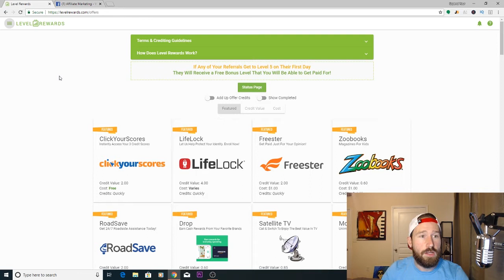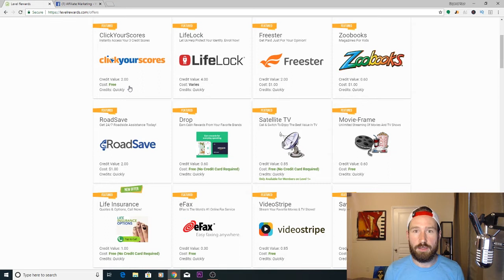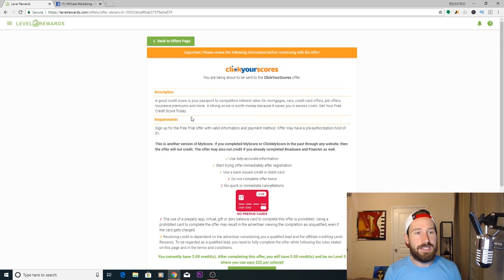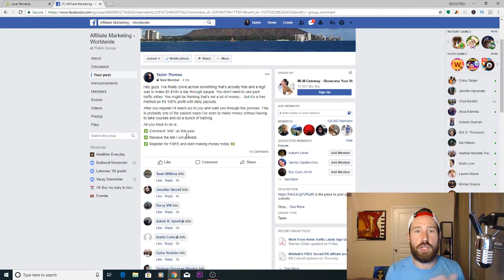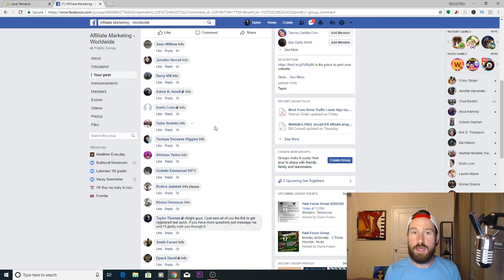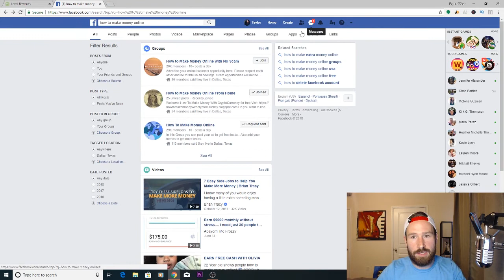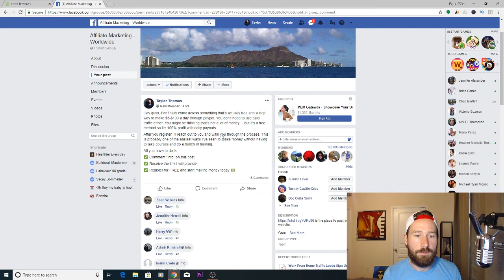How To Make $25-$100 a DAY For FREE Through PayPal - This Really Works!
In This video I talk about how to make $25-$100 a day though paypal. There are SO many people out there these days who claim you can make a ton of money without spending a dime, but most of the time that turns out to be not entirely true. Well I've finally found a way to REALLY make money for FREE!

If you're wanting to make even more money everyday and you have a little bit of money to spend on ads here and there, here is a really awesome opportunity that I've been using and it has an insane pay plan!